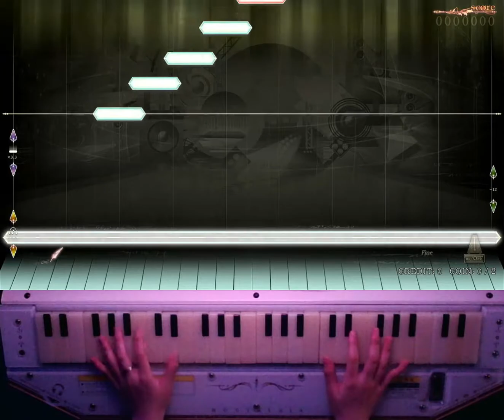[Nostalgia Op.3] Lv.10 ここからよろしく大作戦143 (Expert) S 97.3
갓곡😭😭😭😭😭😭

으아아악 노텔 영상들 올리면서 같이 올린다는게 저 밑에 있어서 깜박하고 안 올렸다가 지금 보여서 올림 😭😭😭😭😭